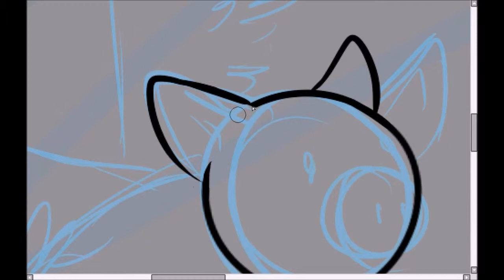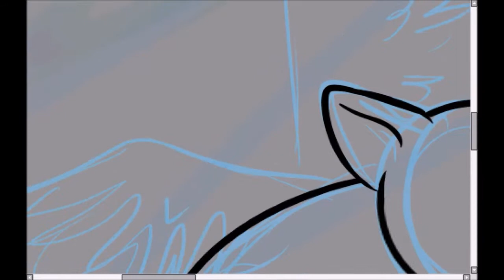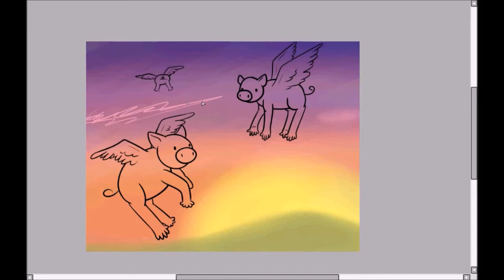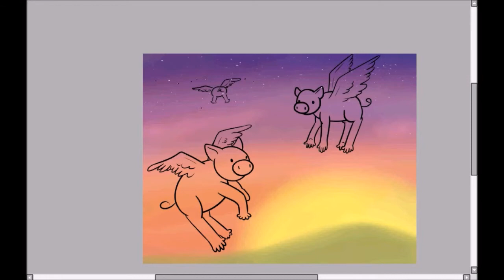Piglets -+Speedpaint+-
here's another speedpaint.

like I said before, I am sorry I haven't been posting recently, and I hope I will post at least once a month c:

Song: William French - Blue Heron